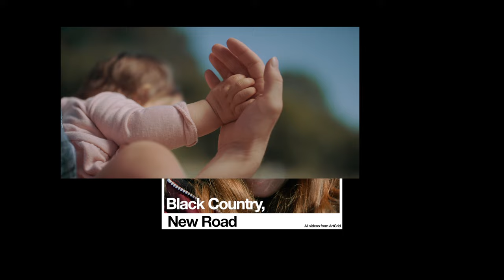Black Country New Road - 'Sunglasses' (Official Lyric Video)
New album 'Ants From Up There', releasing 04 February 2022 on Ninja Tune